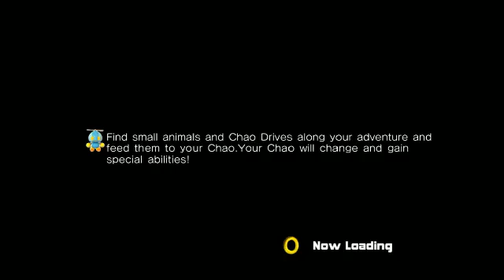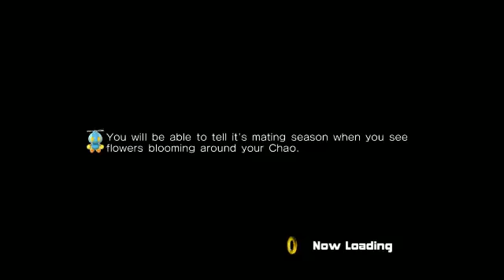Sonic Adventure 2 - Dark Story Speed Run With Rymante (Part 2)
This is the game where me and Ryan speed run the Dark Side Story!